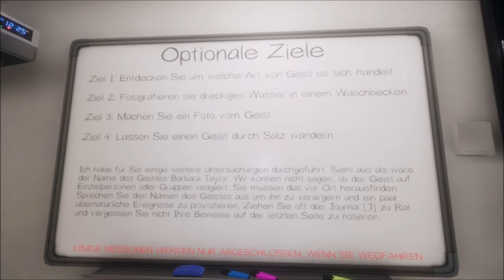Phasmo Teil 63